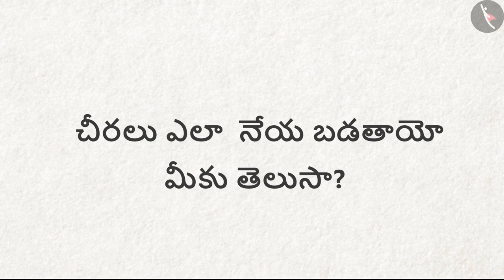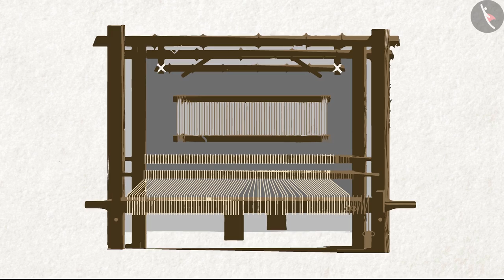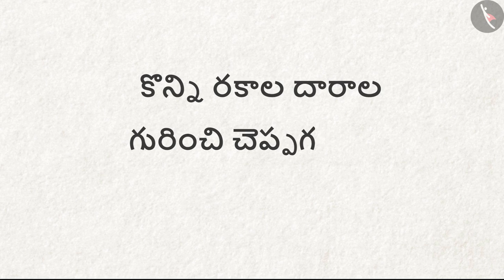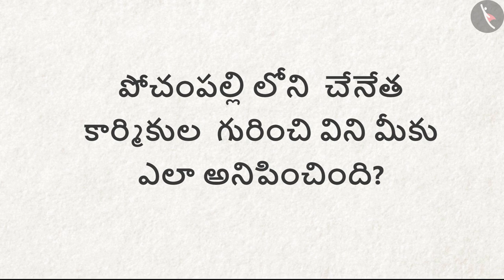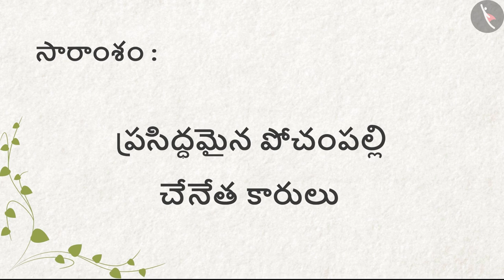పోచంపల్లి | Part1/2 | Weaver's world | Telugu | Class 4